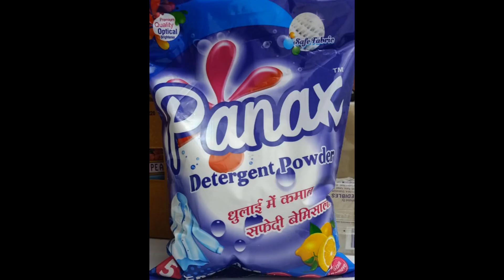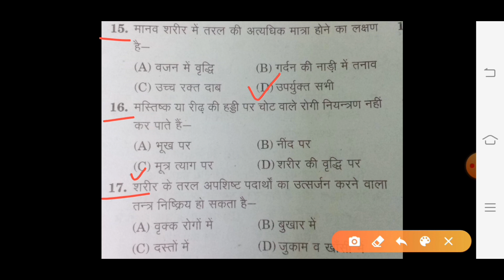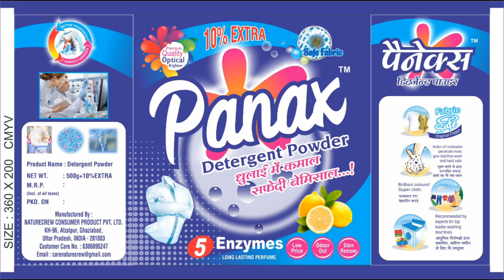ANM के महत्वपूर्ण प्रश्न इसे रट ले क्योंकि यह परीक्षा में पूछे जा सकते हैं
हेलो दोस्तो हमारी यूट्यूब चैनल में आपका स्वागत है अगर आप मेरे पर चैनल पर पहली बार आया तो मेरे चैनल को सब्सक्राइब करें और बैल आइकन को दबाना ना भूले जिससे मेरे वीडियो के सारे नोटिफिकेशन आफ तक आ सके पहुंच सके

इस वीडियो में मैंने नाम की परीक्षा में पूछे जाने कुछ महत्वपूर्ण प्रश्नों को बताया है किस टाइप के प्रश्न प्रश्न पूछे जा सकते हैं जरूरी नहीं कि इसी प्रश्न आ जाए